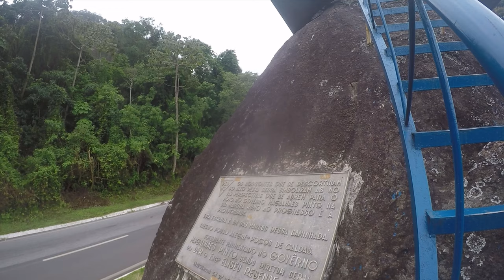Pedra do Mirante-MG - Continuando minha viagem Ep. 06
Pedra do Mirante-MG - Continuando minha viagem 6ª parte
Subscrible

Apoiando o canal você pode participar, individualmente ou com sua empresa, hoje o canal recebe mais de 1000 acessos diários.
Apoie o canal:
PicPay: @rotasdeaventura
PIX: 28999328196